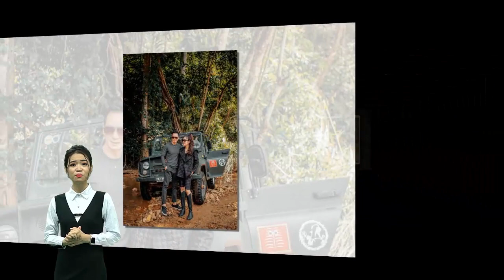Lý Hải – Minh Hà kỷ niệm 10 năm cưới bằng bộ ảnh lãng mạn